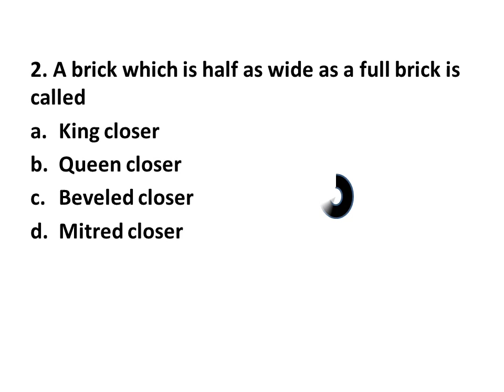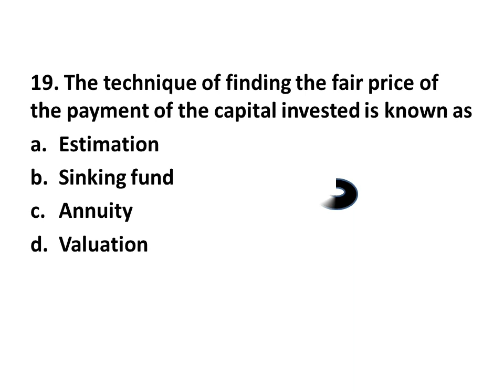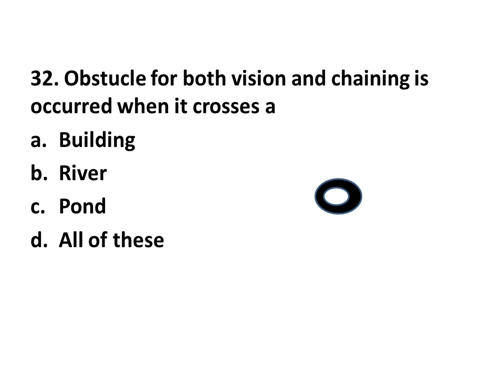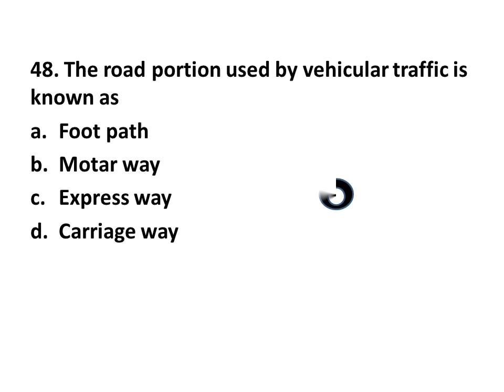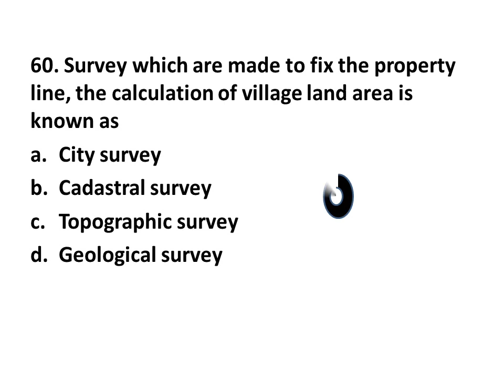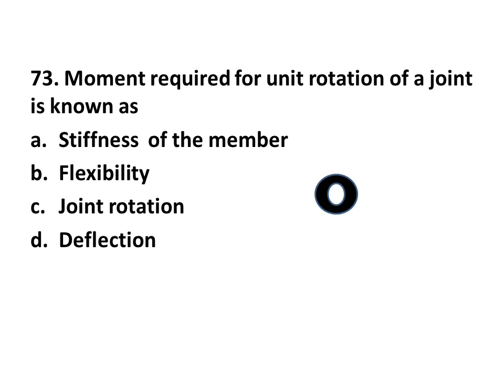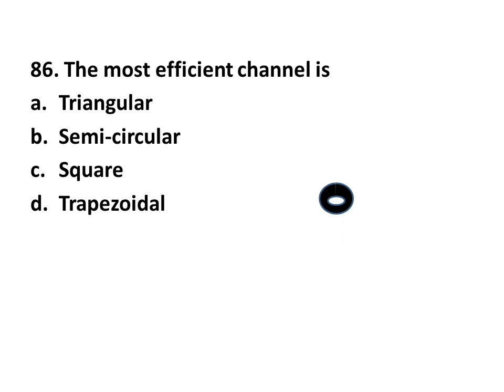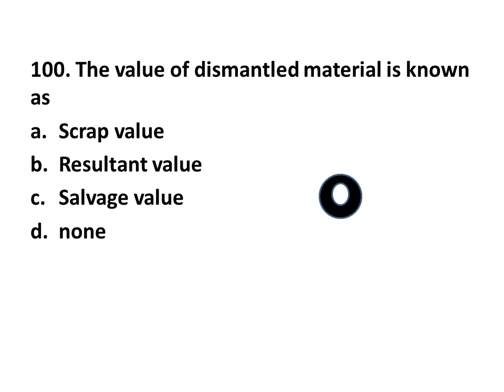TNPSC Combined engineering Subordinate Exam Mock Test Series 2| TNPSC AE| GATE |TRB POLYTECHNIC